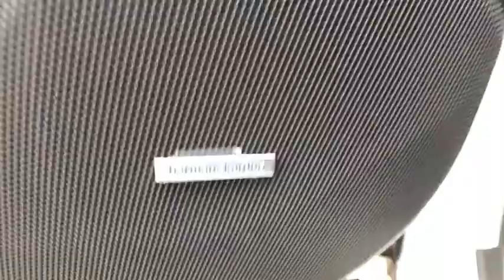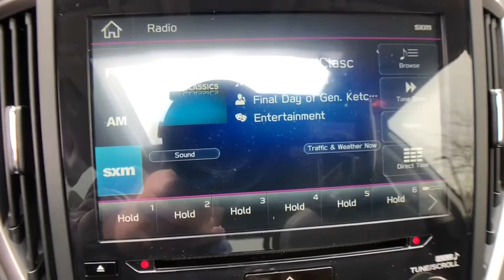2020 Subaru Forester Commerce, Farmington Hills, Novi, West Bloomfield, Troy, MI 20X734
Crystal White Pearl New 2020 Subaru Forester available in Commerce, Michigan at LaFontaine Subaru. Servicing the Farmington Hills, Novi, West Bloomfield, Troy, MI area.

$2,414 off MSRP! Crystal White Pearl 2020 Subaru Forester Sport BSD/RCTA + Reverse Automatic Braking + Multimedia Bluetooth / Hands Free Calling, Rear Backup Camera, AM/FM radio: SiriusXM, Audio Sys/Drvr Ast Tech/Rev Auto Brake/Pwr Rr Gate, Auto High-beam Headlights, Blind Spot Detection w/Rear Cross Traffic Alert, CD player, Distance pacing cruise control: EyeSight Adaptive Cruise Control, Exterior Parking Camera Rear, Front fog lights, Fully automatic headlights, harman kardon 576W Amp & Speaker System, Heated Front Bucket Seats, Power driver seat, Power moonroof: Panoramic, Power Rear Gate, Radio: Subaru Starlink 8.0 Multimedia Plus System, Reverse Automatic Braking System (RAB), Sport Cloth Upholstery, Wheels: 18 x 7.0J Black Finish Aluminum Alloy.brbrPriced below KBB Fair Purchase Price! Segment Leading AWD. Subaru is Kelley Blue Books 2017 Most Trusted Brand. 98% of Subaru vehicles sold in the last 10 years are still on the road today.